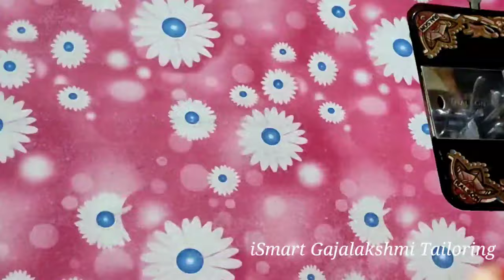square neck stitching in Telugu/blouse back part square neck stitching for beginners in Telugu